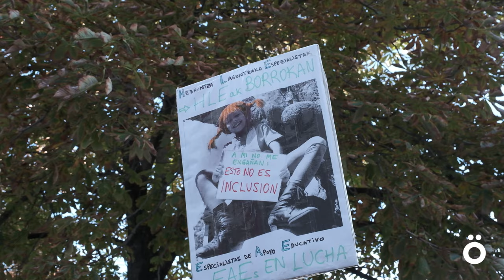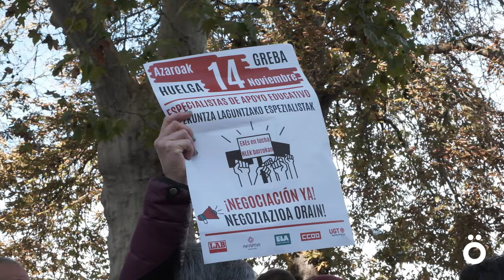Especialistas de apoyo educativo en huelga, por unas condiciones laborales dignas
Los sindicatos con representación en la Comisión de Personal de Núcleo (LAB, AFAPNA, ELA, CCOO, UGT), han celebrado hoy una jornada de huelga para el personal Especialista de Apoyo Educativo. El objetivo de la huelga es reclamar una mejora de las condiciones laborales del colectivo y, por ende, de la calidad de la intervención educativa.